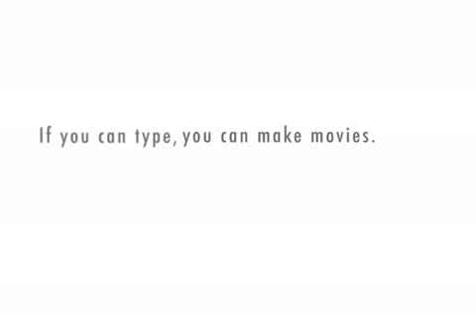2010 Opening Football Weekend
Football picks